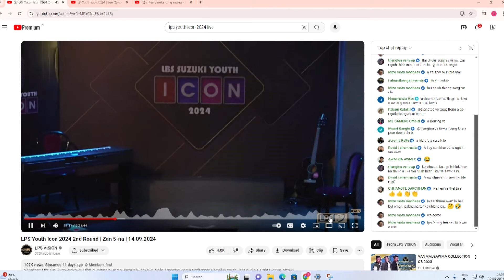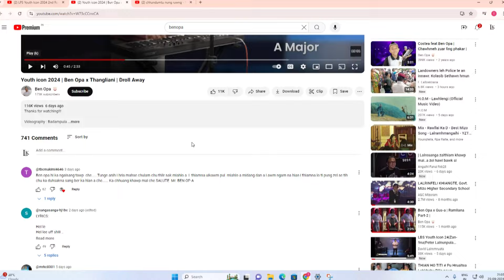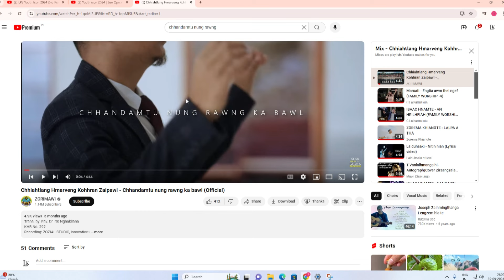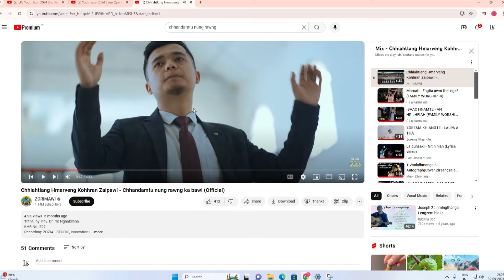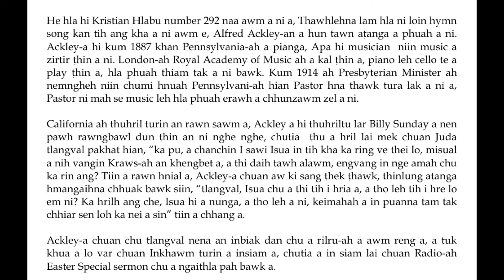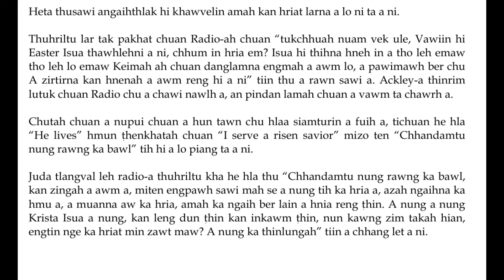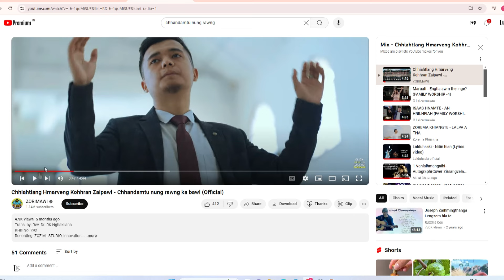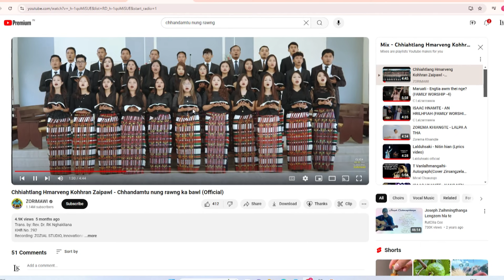LPS Icon Thangliani phena thu ngaihnawm leh ropui tak mai hi